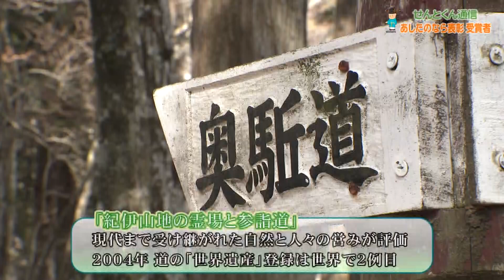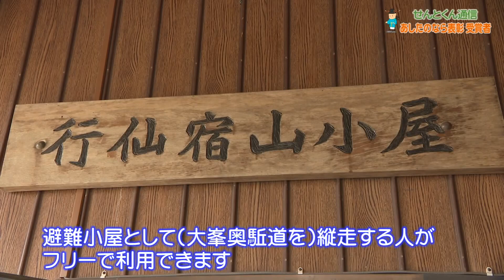せんとくん通信『あしたのなら表彰 受賞者』（2023年3月23日放送）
今回は奈良のＰＲや魅力向上に貢献したり、県民に元気や感動を与えたりする活動を行っている個人や団体を表彰する「あしたのなら表彰」の受賞者を紹介します。

奈良・和歌山・三重の３県にまたがる「紀伊山地の霊場と参詣道」が来年世界遺産登録２０周年を迎えます。
このうちの「大峯奥駈道（おおみねおくがけみち）」で長年、道の維持・管理などの活動を続ける団体を紹介します。
舞台は下北山村にある山小屋です。